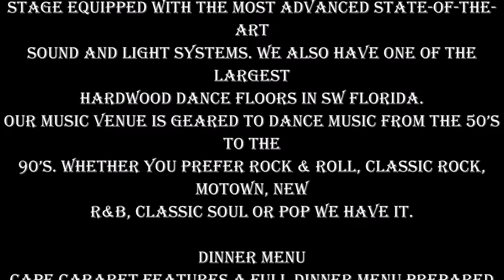Cape Cabaret Venue & Cuisine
MUSIC CALENDAR
Dance to your favorite bands as they perform on our 30-foot stage equipped with the most advanced state-of-the-art sound and light systems. We also have one of the largest hardwood dance floors in SW Florida.
Our music venue is geared to dance music from the 50’s to the 90’s. Whether you prefer Rock & Roll, Classic Rock, Motown, New R&B, Classic Soul or Pop we have it.
Click on to any band and a short description of that band will come up.
Click here for Music Calendar

DINNER MENU
Cape Cabaret features a full dinner menu prepared by Executive Chef Ryan Cook including Appetizers, Soups, Salads, Flat Breads, Lite Fare, Entrees and Desserts all at reasonable prices.

RESERVATIONS
Reservations are easy to make and the best way to get the table of your choice. Just click the link below and fill-in the Reservation Form. We will immediately return an email to you with an Acknowledgment of your Reservation Request then within 24 hours we will email a Reservation Confirmation which will guaranty your table. Reservations are given on a First Come First Serve basis. If your requested table is unavailable we will give you the next best table. Reservation Confirmations are our guaranty to you that your table has been reserved.
Please note Tribute Show Cover Charges must be paid at the time we contact you with your Reservation Confirmation.

PLAN YOUR NEXT EVENT
Let Cape Cabaret help you plan your next private, community or corporate event! We are the perfect venue for weddings, private parties, holiday and business parties. We have several rooms that can accommodate parties ranging from 12 to 400 guests. Our Ballroom can seat as many as 250 to 325 guests. The Banquet Room is perfect for smaller parties from 50 to 100. Both of these rooms have stages and hardwood dance floors. Our private dinning room is perfect for your most intimate dinner gatherings of 12 to 24 guests.